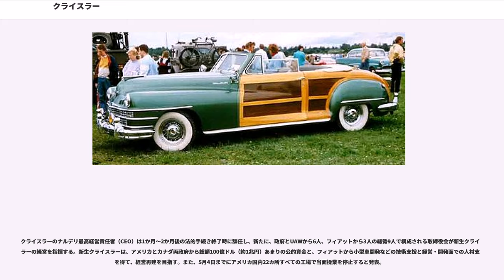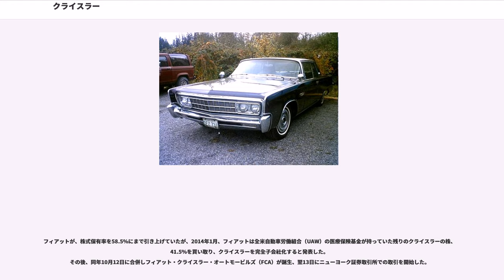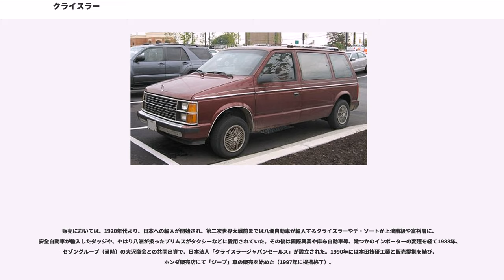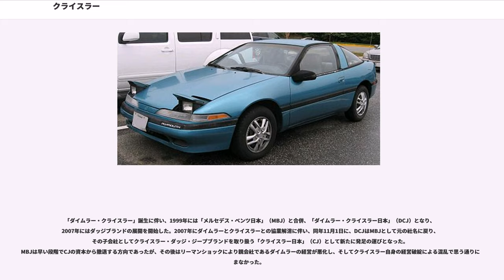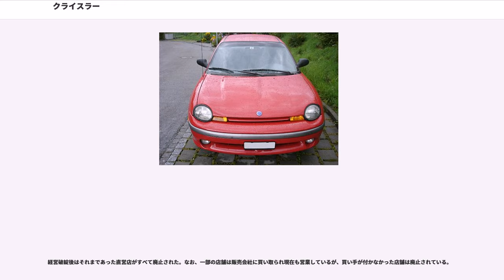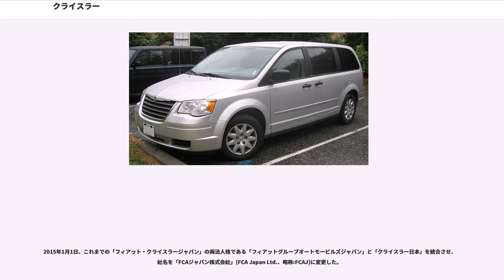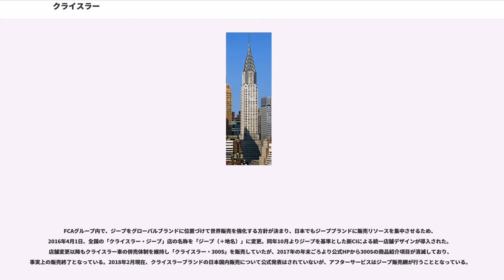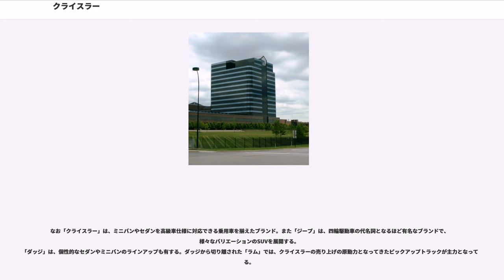クライスラー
クライスラーは、アメリカ合衆国ミシガン州オーバーンヒルズに本社を置く自動車メーカーFCA US LLCの自動車ブランドの一つである。FCA US LLCは、イギリス・ロンドンに本社を置く持株会社であるフィアット・クライスラー・オートモービルズ（FCA）の子会社。

クライスラーの歴史は、1925年にウォルター・クライスラーが設立したクライスラーコーポレーション(Chrysler Corporation)から始まった。クライスラーは、永年、自動車産業のビッグスリーと賞賛されたが、アメリカの金融危機を発端とした世界的な不況の影響から2009年4月30日に連邦倒産法第11章の適用申請を行うに至る。同年6月10日法的手続きが完了。約1か月というスピードで再建した。現在ではフィアットの傘下に入っている。

1925年6月6日にウォルター・クライスラーが前年に発表した6気筒エンジン自動車クライスラー・シックスを製造販売する会社として、当時のマックスウェル、チャーマーズ両社を統合の上に設立した。

その後、1928年に「プリムス」と上級車種を擁する「デソート」ブランドを設立、翌1929年にはダッジ・ブラザーズ社を買収してラインナップを充実させ、GMとフォードに次ぐアメリカのビッグ3のひとつに成長する。またこの頃よりヨーロッパや日本への輸出を積極的に行い、その販路を拡大した。

設立後よりフレデリック・ジーダー（Frederick Zeeder）らの有能な技術者を擁し、クライスラーは技術面でGMやフォードに先んじた姿勢を取っていた。超高級車のデューセンバーグ以外に先例がなく量産車では最初となった4輪油圧ブレーキシステム導入をはじめ、車体メーカーのバッドとの協力による木骨を使わない全鋼製ボディ採用、「フローティングパワー」と呼ばれる新方式のエンジンマウント（一般にはフローティングマウントと呼ばれる）、エンジン位置を従前より前進配置させて直進性を高める「アンダーステア型」の重量配分、油圧式パワーステアリングなど、1920年代後期から1950年代までにクライスラーが他社に先駆けて導入・実現した重要な新技術は非常に多く、これに多くのメーカーが追随している。

その自負のもと、1930年代初頭には、先進技術（前傾型重量配分、スケルトン構造ボディ）と流線形の斬新なデザインを合わせた新型車「」を導入したが、これはデザインが先進的過ぎたために市場に受け入れられず、商業的には成功できなかった。しかしこれ以降アメリカやヨーロッパ、日本では流線形のデザインが主流となっていく。なお「エアフロー」はパワーステアリングを初めて導入している。

1930年代には戦車や、ウエポンキャリアなど軍用車両の製造にも進出した。以後軍用車部門は同社の収益の多くをあげる重要部門に成長し、アメリカも1941年12月より参戦した第二次世界大戦中は、戦争特需で同社の経営の安定に大いに貢献した。

また、第二次世界大戦中は一般向けの乗用車の開発が中止され、新車の販売も極度に制限されたものの、終戦後の1940年代後半は、帰還兵による特需で乗用車の売り上げを伸ばした上に、1950年に勃発した朝鮮戦争による特需で、再び軍用車部門の売り上げが増えることとなった。

1950年代に「ヘミエンジン」と呼ばれる高性能エンジンを導入し、NASCARなどのアメリカ国内のモータースポーツに積極的に参加。マッスルカーの流行につれ、これらの車は（モパー/モゥパー）の愛称で親しまれ、クライスラーブランドの高性能なイメージを市場に植えつけることに成功した。

さらに、ボディデザインについても従前は下位モデルのダッジやプリムスとパネル共用された堅実志向であったところ、1955年以降は自社デザインチーフのバージル・エクスナーの主導による流麗なデザインが積極採用されるようになり、従前アメリカ自動車業界のデザイントレンドを主導してきたGMにも影響を与えるほどに、スタイリッシュなモデルを続々と投入した。

またこの頃は、アメリカ経済が絶頂期にあり年々販売台数が伸びていたことや、輸入車との販売競争もほとんど存在しなかったもあり、テールフィンがつき、高馬力エンジンを積んだ利幅の大きい大型車（フルサイズ）が人気を博し、高性能な大型車が得意なクライスラーにとっての絶頂期でもあった。

この頃、クライスラーを率いていたリン・タウンゼンド（Lynn Townsend）の元で1960年代初めには、まず...